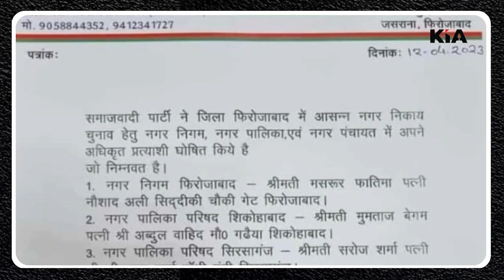उत्तर प्रदेश नगर निकाय चुनाव की घोषणा होने के साथ राजनीति पार्टियों में हलचल हुई तेज KIA News